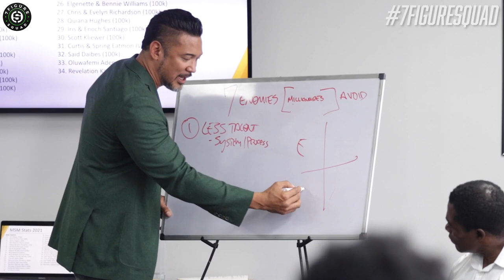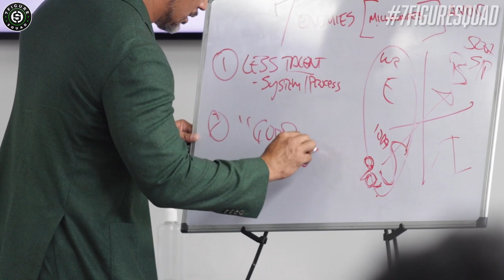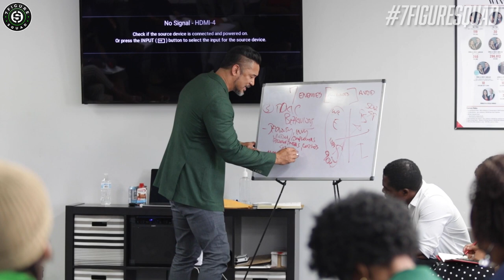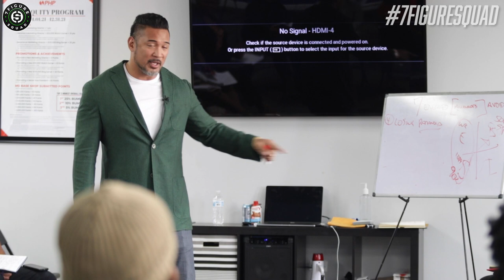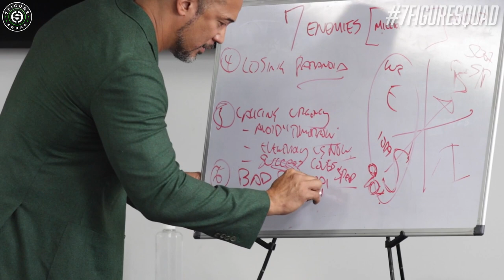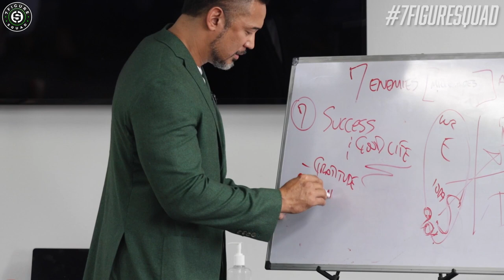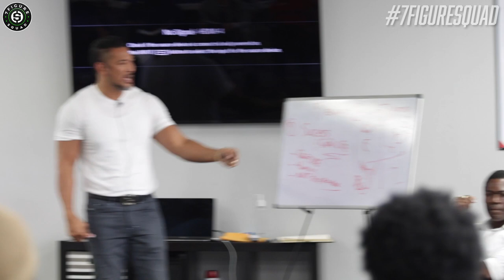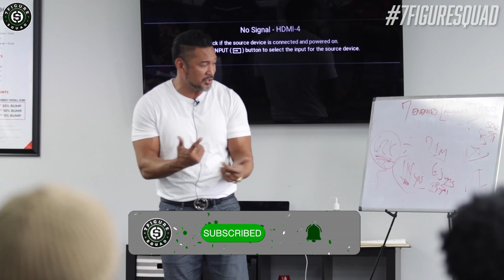7 TRAPS You Must AVOID to Become a MILLIONAIRE (LIVE Training)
In this LIVE TRAINING, I go over the 7 enemies that will take you down on your journey to becoming  first generation millionaire.

Suggested Videos:
How Getting SCAMMED Made Him a MILLIONAIRE - Minority Mindset Interview